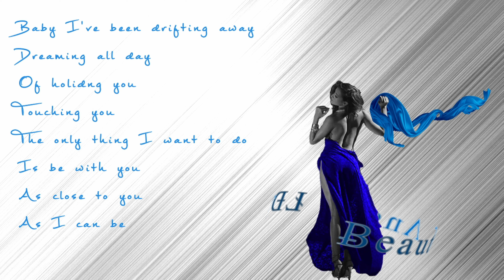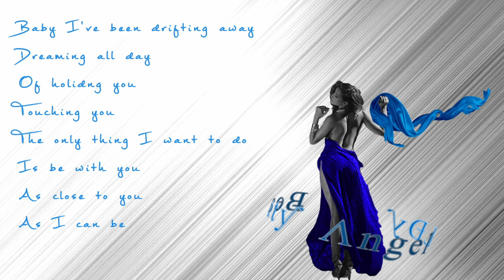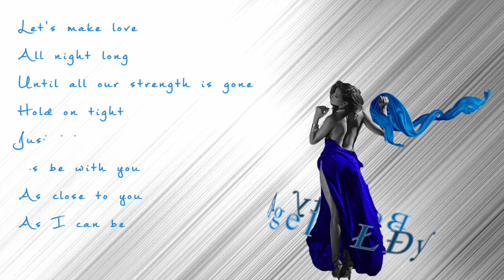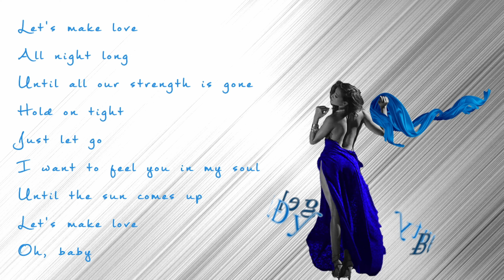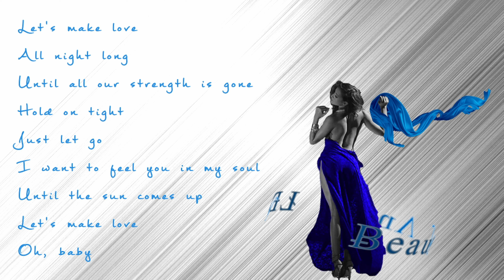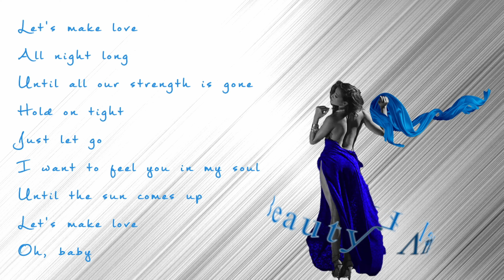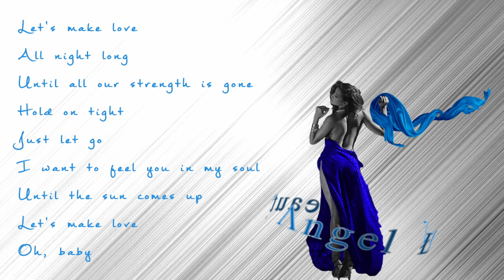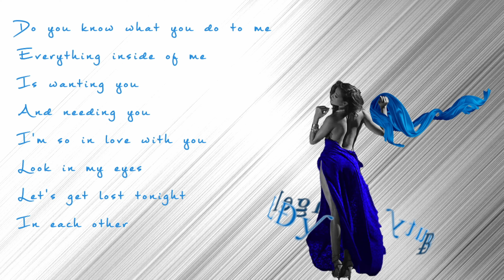💙 𝔉𝔞𝔦𝔱𝔥 ℌ𝔦𝔩𝔩 & 𝓣𝔦𝔪 𝔐𝔠𝔊𝔯𝔞𝔴 ~ 𝔏𝔢𝔱'𝔰 𝔐𝔞ƙ𝔢 𝔏𝔬𝔳𝔢 ~ ღ ŁÐƴ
𝐹𝒶𝒾𝓉𝒽 𝐻𝒾𝓁𝓁 & 𝒯𝒾𝓂 𝑀𝒸𝒢𝓇𝒶𝓌  𝐿𝑒𝓉'𝓈 𝑀𝒶𝓀𝑒 𝐿𝑜𝓋𝑒